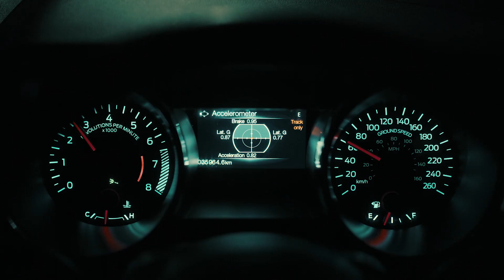Vertriebskarriere in der Dentalbranche: Erobern Sie den Außendienst und Ihre Zukunft!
Schütz Dental - Ihre Tür zur glänzenden Karriere in der Dentalbranche! Tauchen Sie ein in die faszinierende Welt der Zahnmedizin und entdecken Sie Ihre Leidenschaft für hochwertige Dentalprodukte. Werden Sie Teil unseres dynamischen Teams und nutzen Sie die Chance, Ihr Talent im Vertrieb von innovativen Lösungen für Zahnärzte und Dentallabore unter Beweis zu stellen. Profitieren Sie von unseren erstklassigen Schulungsprogrammen, die Ihnen das nötige Fachwissen vermitteln, um in diesem anspruchsvollen Umfeld erfolgreich zu sein. Schließen Sie sich uns an und gestalten Sie aktiv die Zukunft der Dentalbranche. Machen Sie den nächsten Schritt und bewerben Sie sich noch heute bei Schütz Dental!